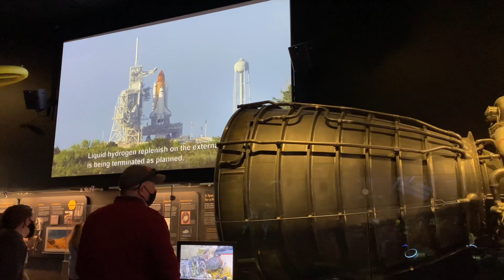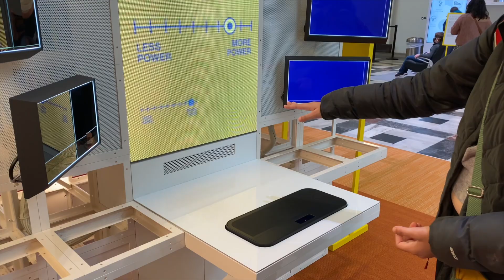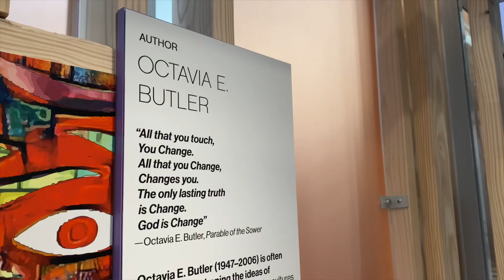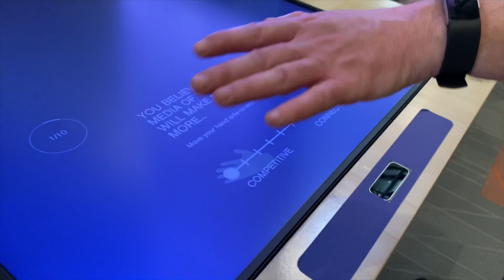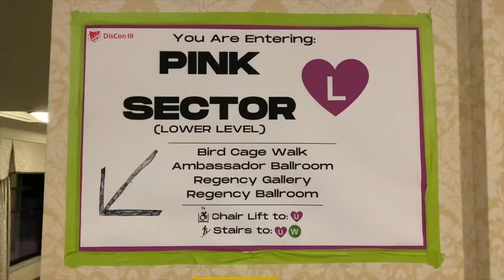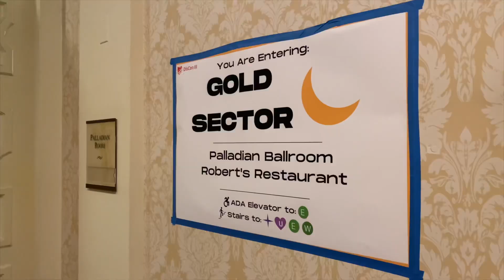SFF180 Bulletin | Worldcon 2021 Updates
Not my traditional convention vlog, just a chat about my current trip to Washington DC for Worldcon 79 (DisCon III), and other points of interest.

Support SFF180!